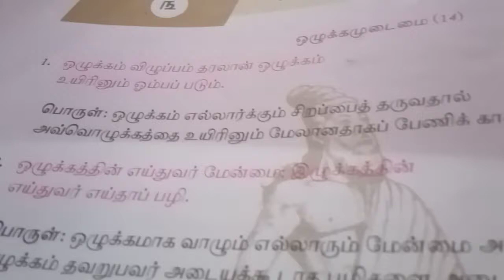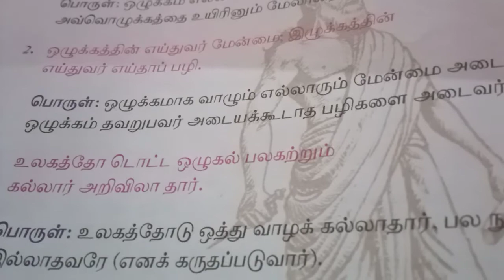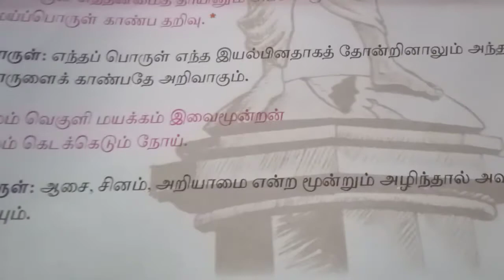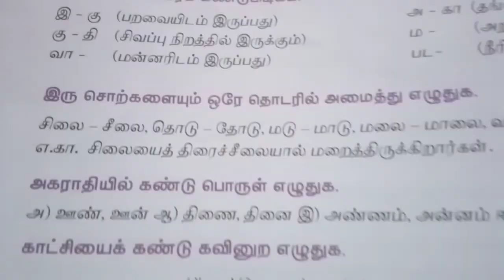9th சிறப்பு தமிழ் திருக்குறள்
9th  சிறப்பு தமிழ் திருக்குறள்